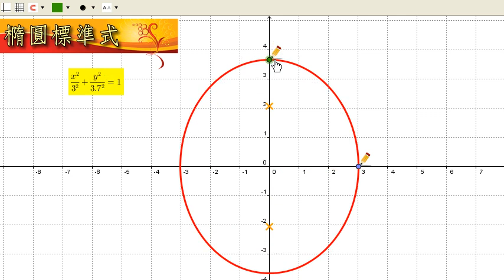(28) 橢圓標準式